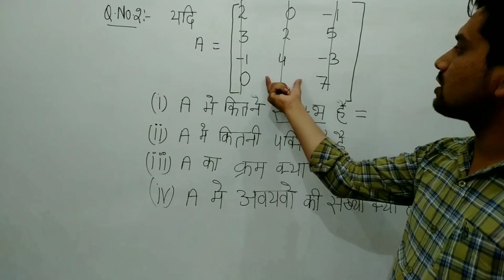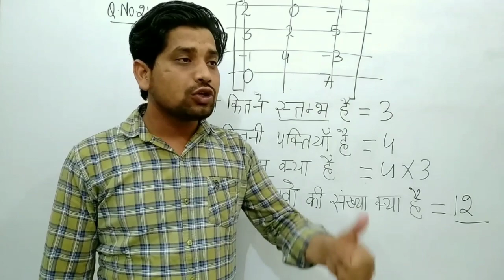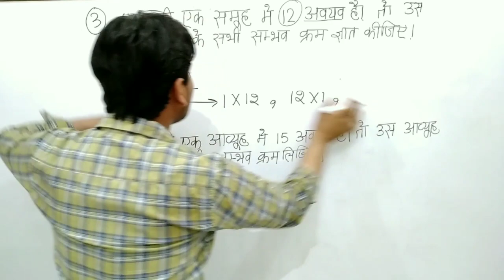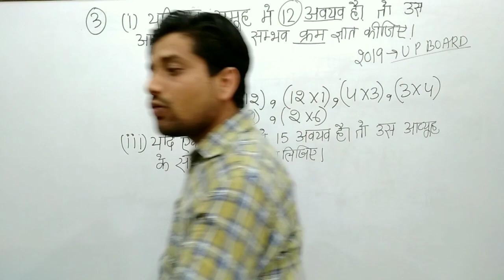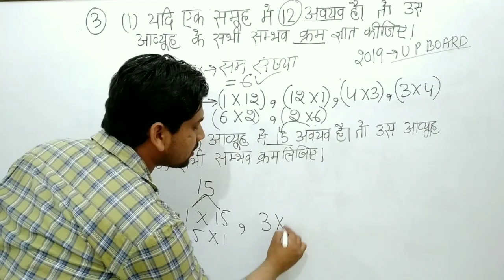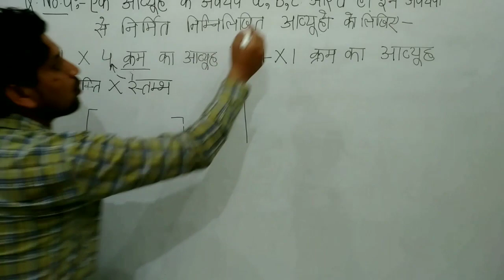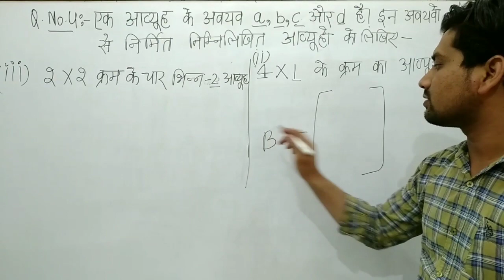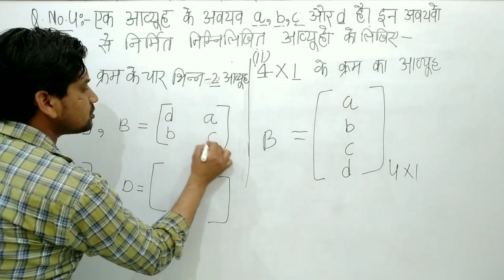class - 12|Matrix | part - 2[1 to 5]